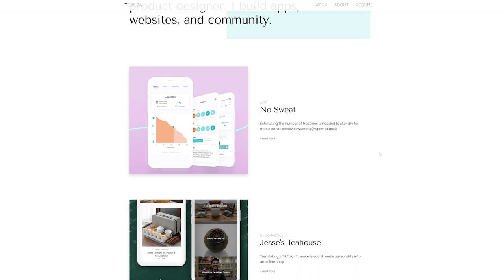Figuring Out Life In Your 20s with Teresa Fong | The Lavendaire Lifestyle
Have you ever felt lost and unsure of what life has in store for you? In today's episode highlighting our community, Aileen talks to lavi love Teresa Fong about her experience of feeling lost and floating through life for years until she discovered a career she loves and a life full of meaningful connections.

Teresa is a senior product designer at Skydea, an agency in Tokyo. As a designer, she builds apps and websites. But she most enjoys building community. She manages Creative Tokyo, a community with over 2,800 members connecting and finding friends with similar interests.

TIMESTAMPS
2:50 - Teresa's journey to becoming a Product Designer
5:13 - Product Designer vs. Product Manager
16:33 - How to apply the product design process to life
19:40 - Figuring out that fit
22:25 - Teresa's Lifestyle
24:30 - Contributions to Teresa's success in her career
27:24 - Lavendaire's role in Teresa's life
32:22 - Building relationships and connections
37:21 - Definition of Teresa's dream life

New episodes are released every Sunday.